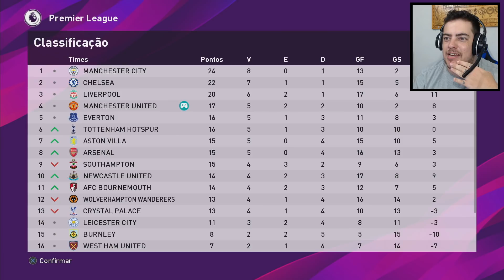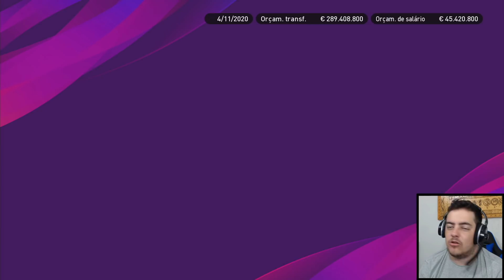REDUZINDO OS SALARIOS DO UNITED PRECISAMOS DE DINHEIRO !! PES 2020 MASTER LIGA #44 (PS4)